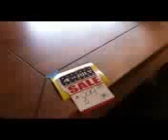Video from My Phone